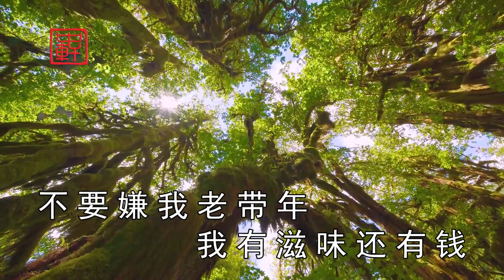雲南山歌《看看你能有幾招》張美、顧國演唱，太好笑了【山歌情緣】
小哥和阿姨對唱，互相拆台對罵~究竟是誰技高一籌？
帶你領略不一樣的音樂！ This video fully complies with the YouTube Community Guidelines and contains no violations.